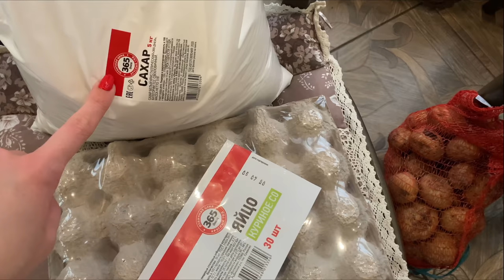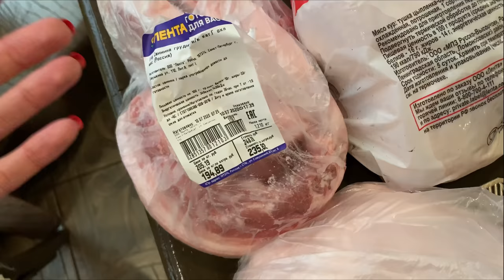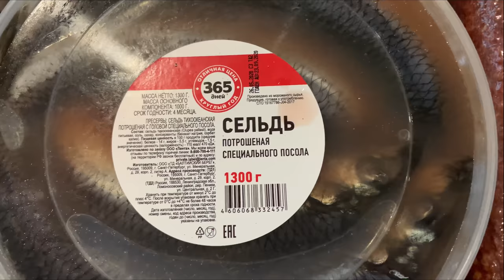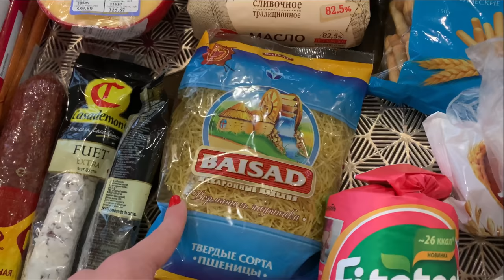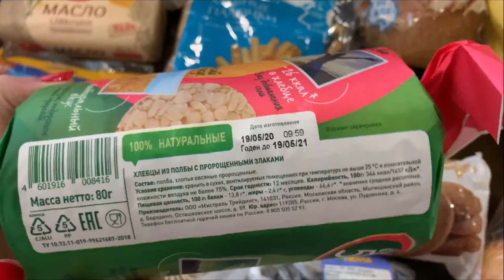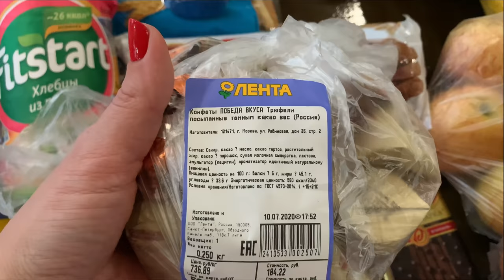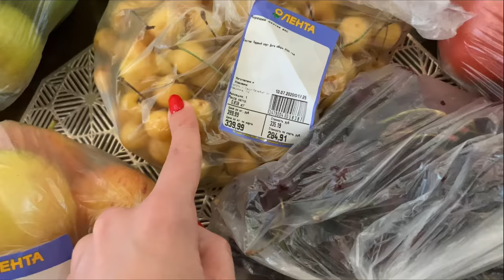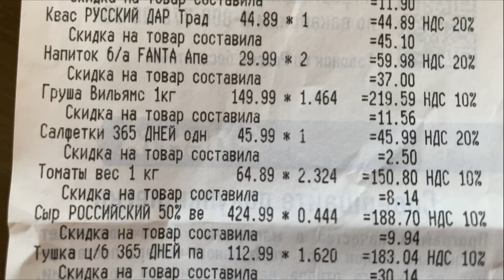ЗАКУПКА ПРОДУКТОВ В ЛЕНТЕ